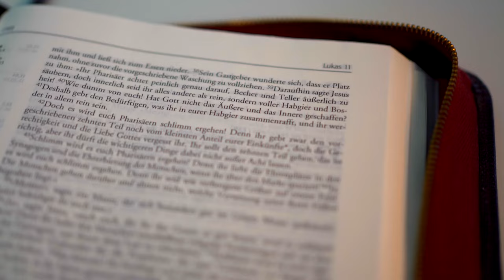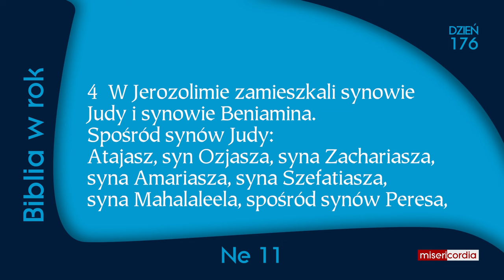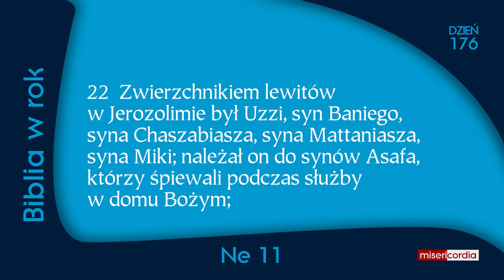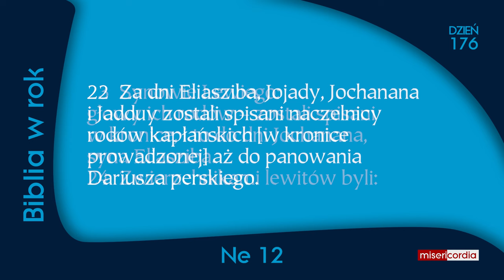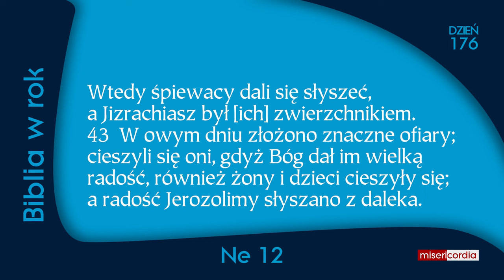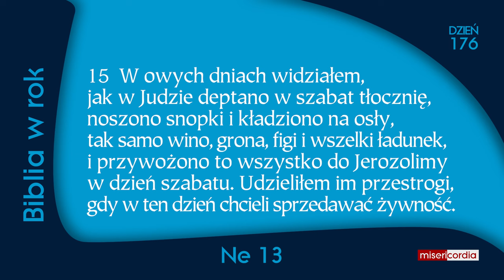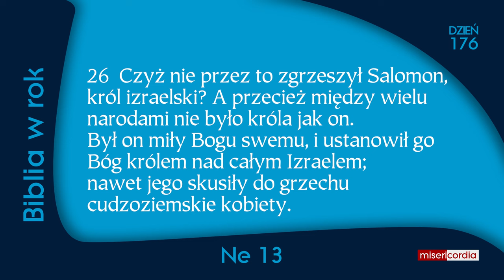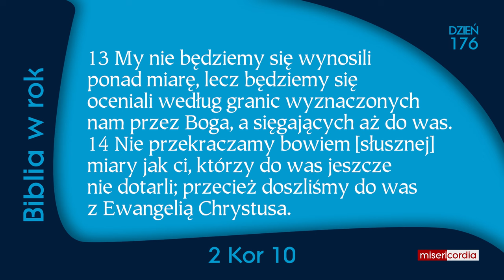Biblia w rok [176] | 25 czerwca | Ps 111; Ne 11-13; 2 Kor 10